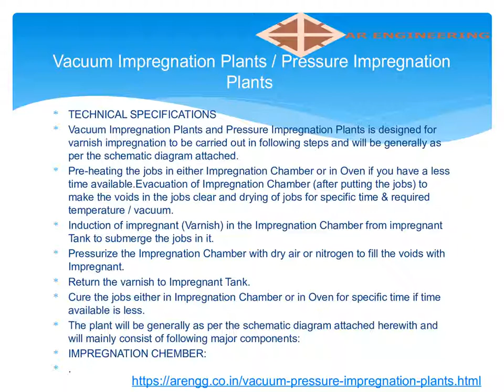Vacuum Impregnation Plants & Pressure Impregnation Plants Manufacturer In India - ARENGG.CO.IN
Vacuum Impregnation Plants, Pressure Impregnation Plants, Manufacturer, Satara, India